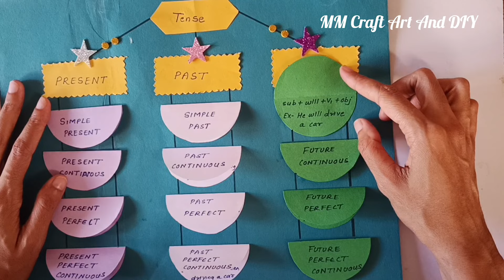Tense English TLM/ Project| English Grammar TLM| Tense English Working Model| English TLM Easy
Tense English TLM/ Project| English Grammar TLM| Tense English Working Model| English TLM Easy| @mmcraftartanddiy